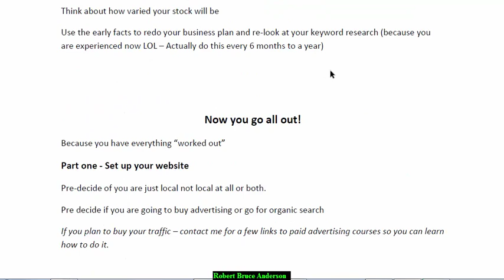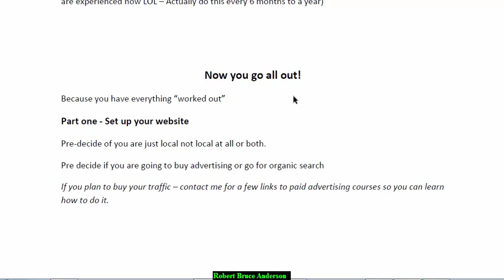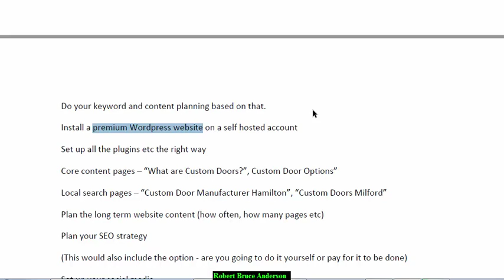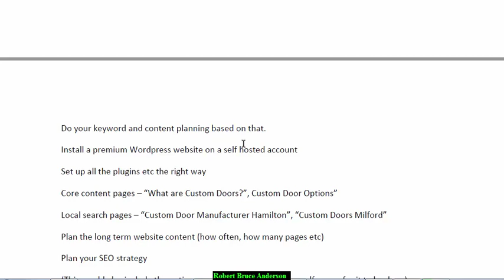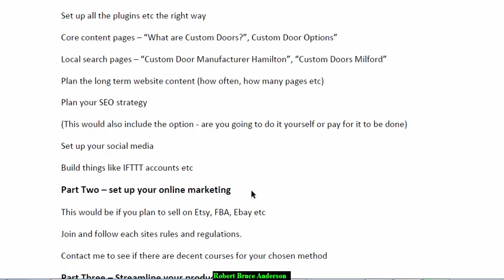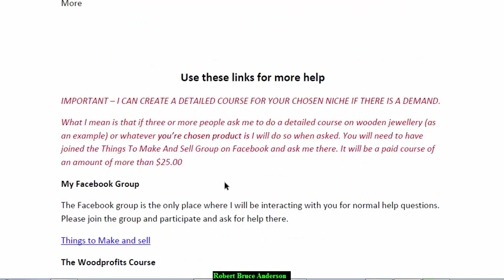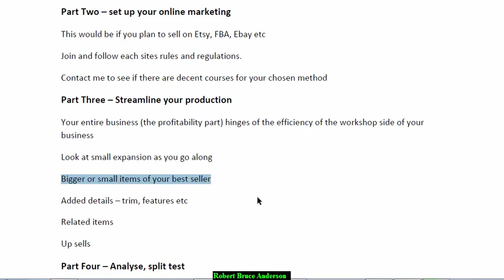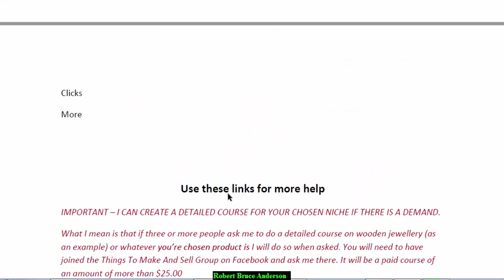Your New Woodworking Business Your Business is Open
This is the short course for the start-your-own-woodworking-business.
The idea is to give you the basics to start a business from home.
Naturally, this is still all connected to the bigger Fibromyalgia website training courses, but the offshoot videos are there if you are inclined towards working with your hands.